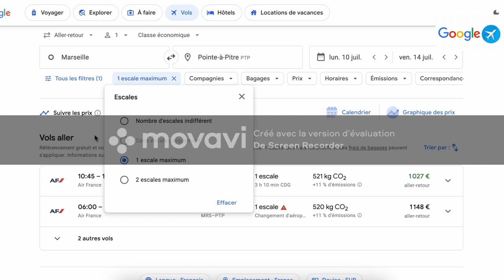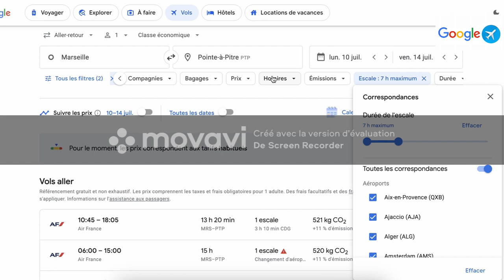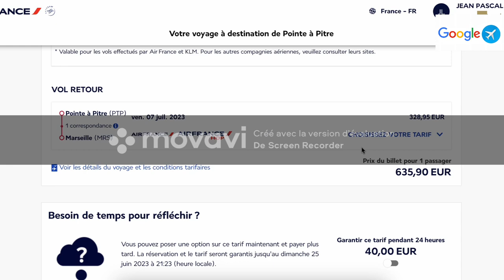Comment trouver les meilleurs prix d'avion avec Google Flight ? Explication en 2 minutes.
Skyscanner, Bourse des vols, Google Flight. Tous ces comparateurs se valent mais pour part j'utilise tout le temps Google Flight pour sa simplicité et sa rapidité pour trouver les meilleurs prix des vols en un clin d'oeil.